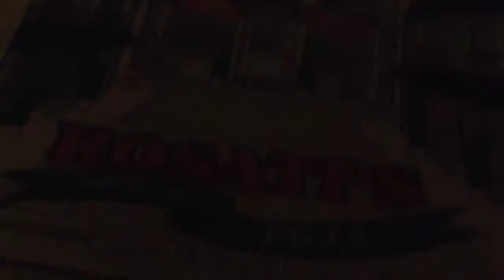DANCING THE CHA CHA SLIDE!! (Wk 10.7)